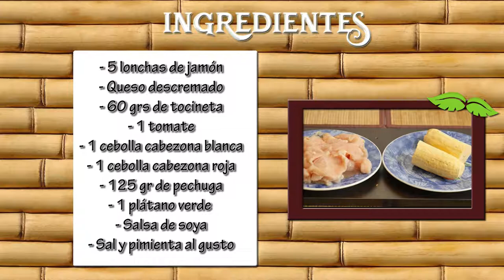Como Preparar Patacones Mechados Criollos- CocinaTv por Juan Gonzalo Angel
El patacón, tostón, tachino, frito o tajada es una comida a base de trozos aplanados fritos de plátano verde, tradicional en la culinaria de varios países de América Latina y el Caribe como Colombia, Cuba, Ecuador, Haití, Honduras, Nicaragua, Costa Rica, Panamá, Puerto Rico, República Dominicana y Venezuela.